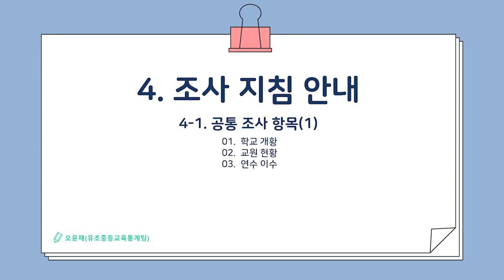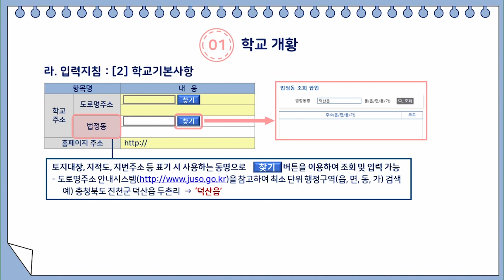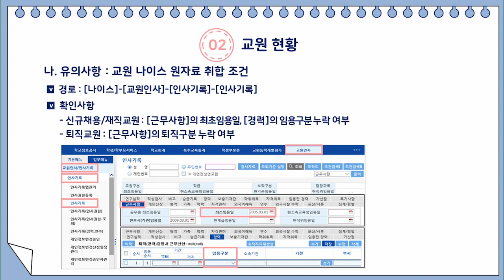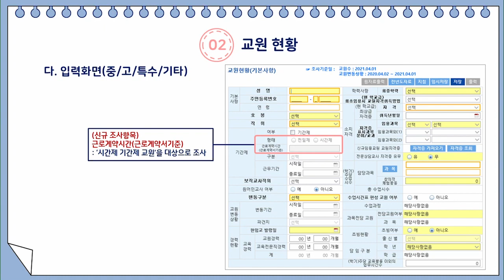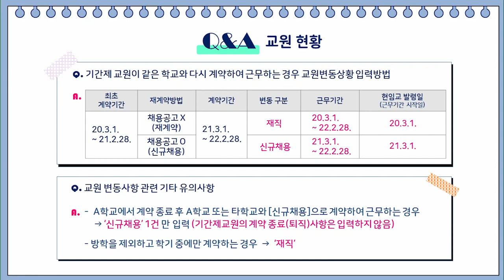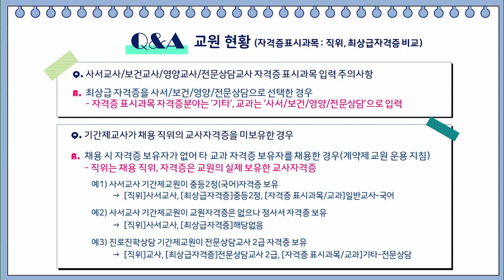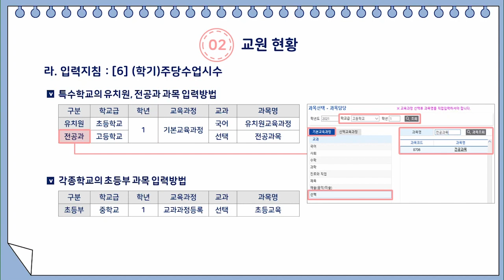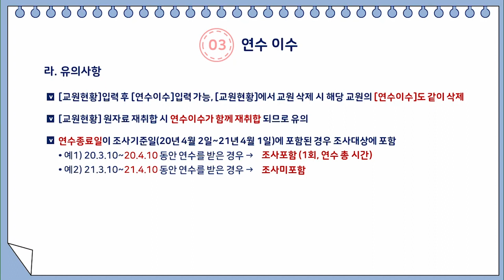4-1. 조사지침-공통항목(학교개황, 교원현황)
[ 안내사항 ]
- 동영상 교육자료(ppt)는 유․초․중등교육통계 홈페이지 게시판 → 자료실에서 다운로드 가능하오니, 동영상교육을 시청하시기 전에 반드시 다운로드 받으시기 바랍니다.

[ 교육 영상 소개 ]
2021년 상반기 유초중등 교육기본통계 조사의 학교 공통조사항목인 학교개황, 교원현황, 교원이수에 대한 교육자료입니다. 교육청, 교육지원청, 전체 각급학교의 담당자 및 입력자분들께서는 본 영상을 반드시 시청해주시기 바랍니다.

★ 조사장표별 교육영상 시간 ★
학교 공통 조사 항목(1)
00:21  01. 학교개황
08:04  02. 교원현황
32:50  03. 연수이수